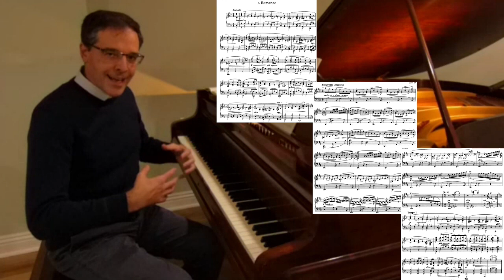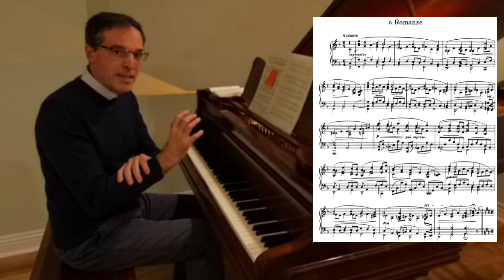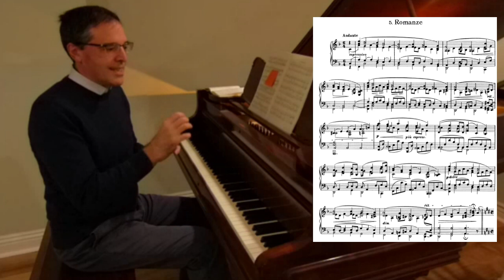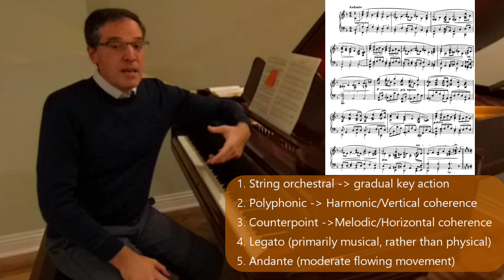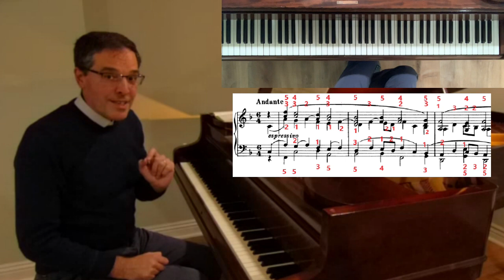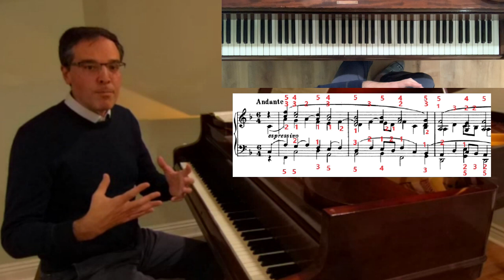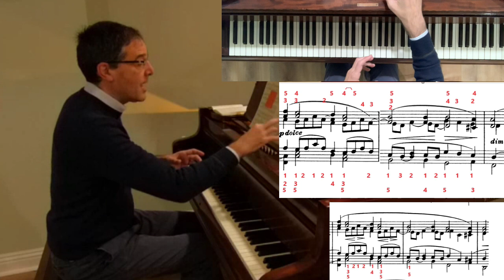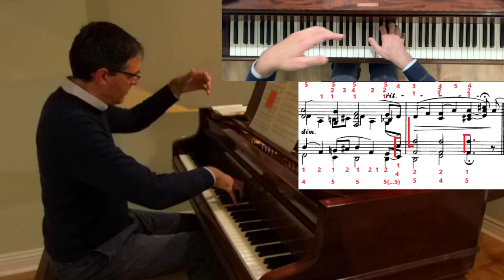Johannes Brahms - TUTORIAL PART 1 - Romanze in F major, Op.118 No.5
This is Part 1 of my study discussion about Brahms' Romanze in F major, Op.118 No.5, I hope you will enjoy it!

You may find in this channel a video with my own performance of this work at:

You may find at this link the video from concert pianist Greg Niemczuk about music interpretation at the piano, about which I talked at about min 33':00":

You can download a free score of this piece at ISMLP - Petrucci International Music Library:

Several YouTube channels reported about scammers approaching subscribers and soliciting donations...please rest assured that I'll never contact you to require any payment or donation for any reason whatsoever.